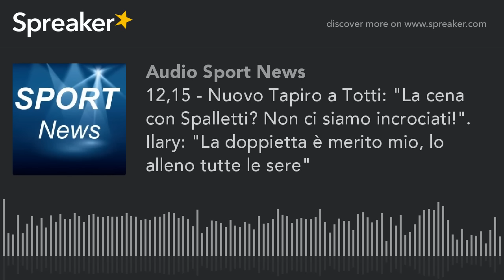12,15 - Nuovo Tapiro a Totti: "La cena con Spalletti? Non ci siamo incrociati!". Ilary: "La doppiett